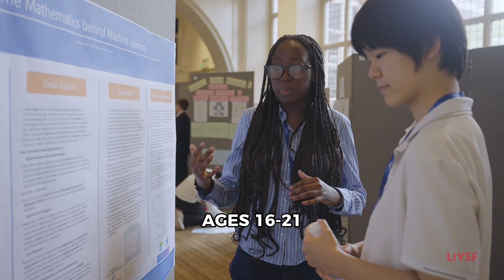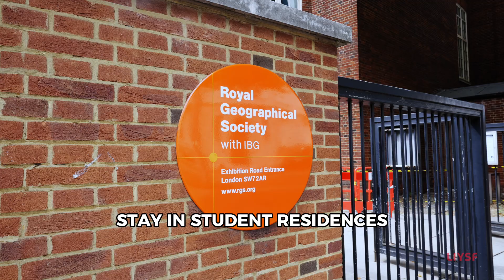London’s Most Prestigious STEM Summer School | LIYSF 2026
67th LIYSF 2026 Applications Open Now!!
19 July – 1 August 2026

The London International Youth Science Forum (LIYSF) welcomes 500 exceptional young scientists from over 90 countries for two remarkable weeks of discovery and collaboration at Imperial College London and the Royal Geographical Society, in the heart of London.

Held under the patronage of Her Royal Highness The Princess Royal, LIYSF offers a unique platform for aspiring scientists to engage with Nobel Prize winners and world-leading researchers, exploring the frontiers of science, technology, and innovation.

Participants stay in central London, South Kensington, and take part in a dynamic academic and cultural programme that blends lectures, debates, and hands-on experiences. They visit leading universities and research centres including Cambridge, Oxford, Imperial, UCL, King’s and more.

Beyond the scientific sessions, the forum fosters global understanding through a vibrant social and cultural schedule. Delegates share ideas, build lifelong connections, and experience the best of British heritage with visits to London’s iconic landmarks and world heritage sites such as Stonehenge.